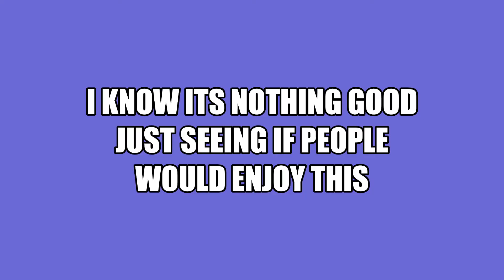FiveM Snoring Funn!!!!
please tell me if you would want to see more like this but better edited and so on. but i would really like to make FiveM role play videos so please tell me if you would be interested

my discord Name: N̓͋͠ë́̚̚l͌̈́̚i̒̽̽e͌͛̿ŕ̈́̿#4592

Thankss For Watchinggg!

SNOW an ELTA are the people I was playing with I thank them for the fun night lmao